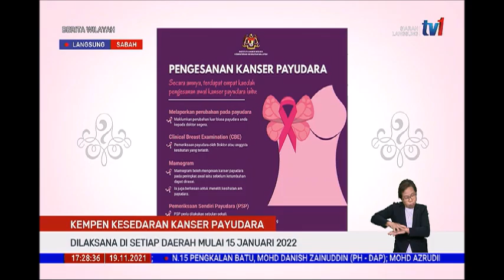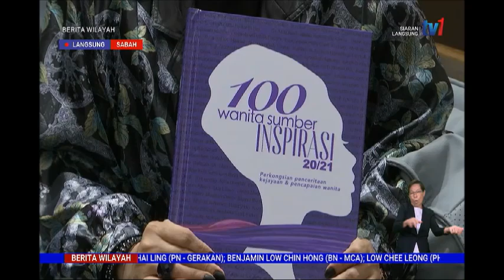19 NOV 2021-BERITA WILAYAH-LANGSUNG DARI SABAH